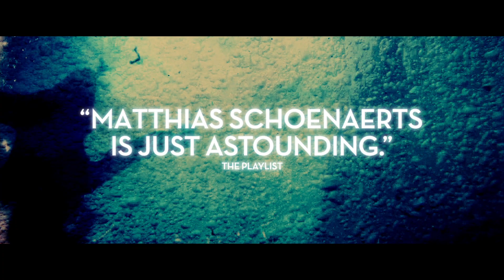Rust and Bone Trailer 2012 Movie - Official [HD]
Rust and Bone trailer 2012 - Official movie trailer in HD - starring Marion Cotillard, Matthias Schoenaerts - a drama directed by Jacques Audiard and written by Audiard and Thomas Bidegain in which a marine animal trainer and a brutish bouncer develop a relationship of strength and emotional dependence.

"Rust and Bone" movie hits theaters on December 23, 2012.

Put in charge of his young son, Ali leaves Belgium for Antibes to live with his sister and her husband as a family. Ali's bond with Stephanie, a killer whale trainer, grows deeper after Stephanie suffers a horrible accident. Rust and Bone movie trailer 2012 is presented in full HD 1080p high resolution.

RUST AND BONE 2012 Movie
Genre: Drama, Foreign
Director: Jacques Audiard
Cast: Marion Cotillard, Matthias Schoenaerts, Armand Verdure, Céline Sallette, Corinne Masiero, Bouli Lanners, Jean-Michel Correia
Writers: Jacques Audiard, Thomas Bidegain

Rust and Bone official movie trailer courtesy Sony Pictures Classics.